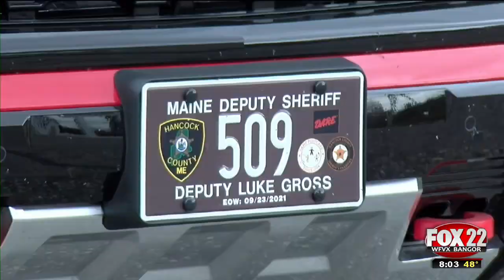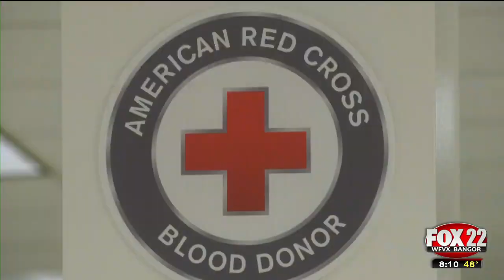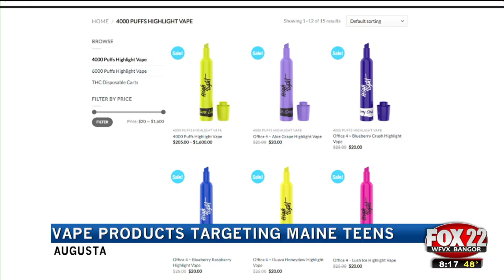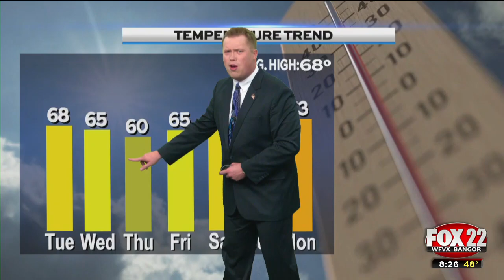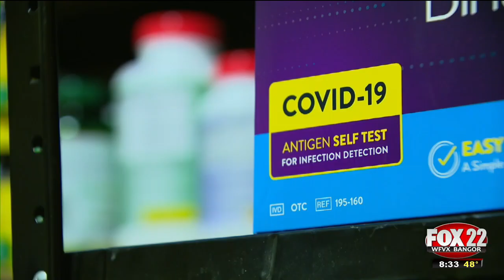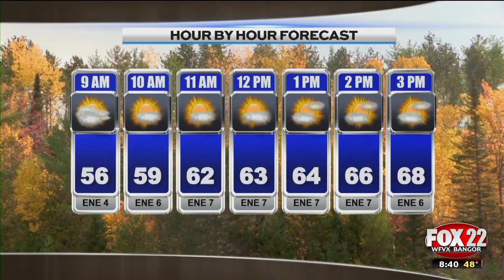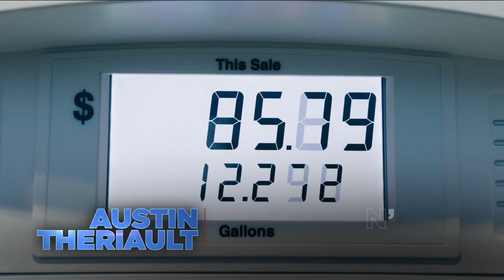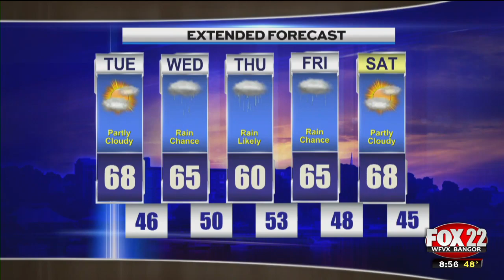WFVX Morning Fox News Tuesday, 09/24/2024